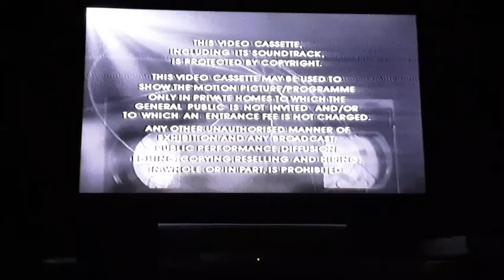Opening to Clarkson's Top 100 Cars UK VHS (2001)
Had to cut the intro due to Copyright